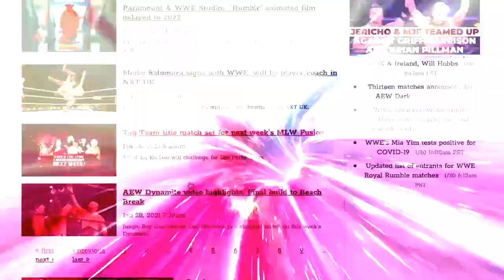The face of the first WWE WrestleMania of the Peacock era: Wrestling Observer Live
Bryan and Mike discuss night two of WWE WrestleMania 37. [April 12, 2012]